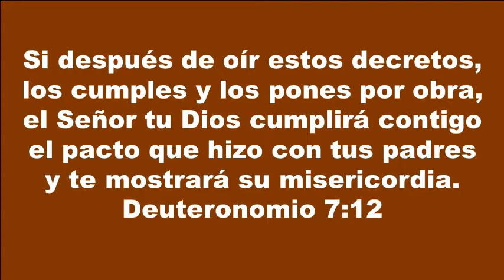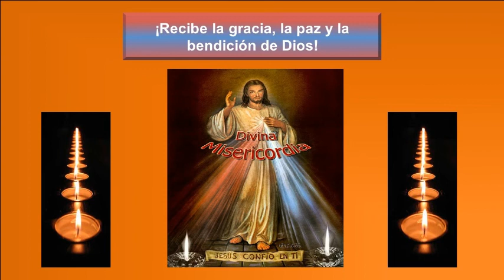Gotas de Fe y Esperanza, Escuchemos a Dios, 20 de julio de 2015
Señor, quiero se reflejo de tu amor, poder y paz a toda la humanidad. Que tu Palabra me instruya.